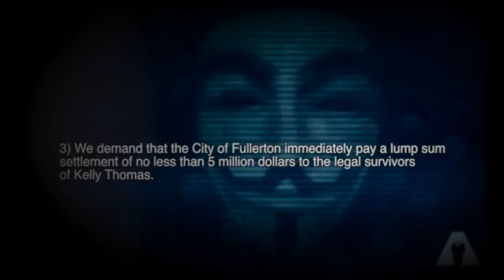Anonymous - Operation Fullerton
Greetings Citizens of Fullerton, California - We Are Anonymous

Like the rest of the world, we have heard the screams of Kelly Thomas. We heard him scream stop, sorry, and finally dad. Since then we have been rallying troops to help this great cause. Whether it be spreading messages on IRC or tweeting, we have had a great reception from our Anonymous brothers and sisters. This is not just a brutal attack against another human being, but an attack against human rights.

For too long the public has "accepted" the spin from the police. Already they have begun libeling him by publishing documents about his mental illness to sway support towards the police. At the same time, the videos from the cruisers and the surveillance camera, which could instantly alibi their officers is still yet to be released. What is it that they are trying to hide ? Why is it that former Fullerton Police Chiefs sit on the city council ?

Who is it conducting the investigation ? The DA who uses testimonys from the same officers as truth to put criminals in jail. Also, what about the 2008 charges brought against Officer Albert Rincon for sexually abusing two women in the back of his squad car. Ironically enough, the city of Fullerton offered them $7,500 in a settlement. They also offered $900,000 to the father of Kelly Thomas, who rightfully and morally rejected the offer.

This is very unsettling to say the least. It is clear that while the police try to stonewall the public, the city is willing to use tax payer funds as hush, and in this case, blood money. The government of Fullerton, like the city of Sodam and Gomorrah clearly has a broken moral compass, and as such will be smitten from the interwebz as our fleet draws near.

We will begin to treat the web assets of the police, city government - and any other targets we deem in support or a cause of this incident with as much mercy as was shown to Kelly Thomas. He may have been silenced, but his screams will live on forever, and we will join him as Operation Fullerton.

Anonymous and the world hereby make the following demands:

1) We demand the prosecution of Officers Jay Cicinelli, Kenton Hampton, Manny Ramos, Joe Wolfe, James Blatney, and anyone else involved in the gruesome beating, torture, and murder of Kelly Thomas.

2) We demand the immediate resignation of the Chief of Police in Fullerton, California.

3) We demand that the City of Fullerton immediately pay a lump sum settlement of no less than 5 million dollars to the legal survivors of Kelly Thomas.

Until these demands are met, you can expect two things. First your city will be the target of rolling street protests and occupations of public space.

And you can expect Anonymous; we now officially launch "Operation Fullerton". We will begin dismantling the City of Fullerton's interwebz starting tomorrow at high Noon Pacific Time. We will remove from the world wide web the site belonging to the Fullerton Police Department located - and in addition we will Black Fax and E-Mail Bomb every inbox at the Fullerton City Police Department. This cyber action by Anonymous will be accompanied by a protest on the ground tomorrow.

This is only the beginning, we will slowly but surely begin attacking the web assets of the City of Fullerton - until we have dismantled your web and taken from you all your communications channels. And if our demands are still not met, we will widen the circle to include many other web sites and organizations in Fullerton.

We Are Anonymous - We Are Everywhere - We Are Legion - We Never Forget - We Never Forgive - EXPECT US